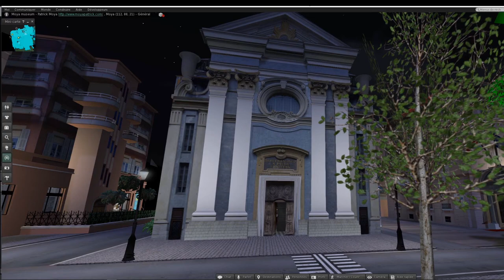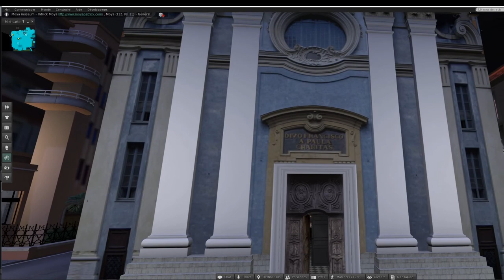Célébration du temps de Noël sur Second Life par le frère Yves Marie Lequin aumônier des artistes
Célébration du temps de Noël par le frère Yves Marie Lequin aumônier des artistes dans la copie virtuelle de l'église Saint François de Paule de Nice. La cérémonie s'est déroulée dans l'univers virtuel de l'artiste Patrick Moya sur Second Life et le frère était en direct avec son avatar depuis le couvent des dominicains